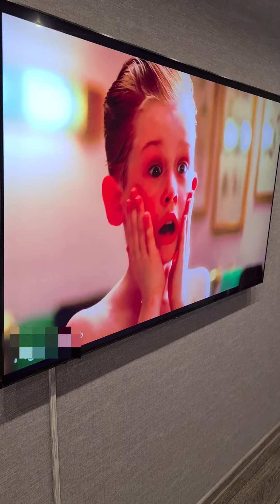Современный сборник ч2